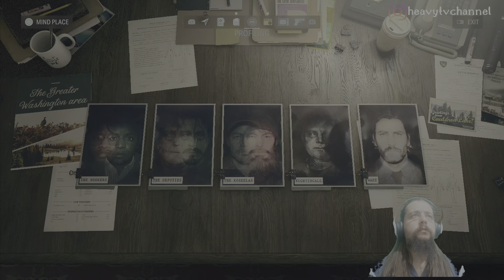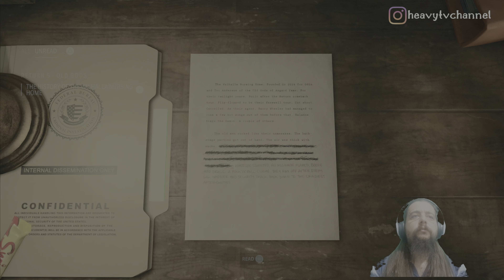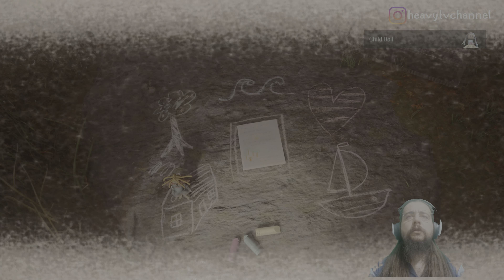GICIK TARİKAT KUTULARI! | ALAN WAKE 2 (PS5) 4K 60FPS HDR Türkçe Bölüm 17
Oyun serileri kapsamında yeni oyunumuz müthiş gerilimli yapısı ve sıradışı bir hikayeye sahip Alan Wake 2! Cinayetle sonuçlanan bir dizi ayin sonrasında FBI ajanı olarak cinayetleri araştırmaya geliyoruz. Elimizdeki vaka kâbusa dönüşüyor ve uzak diyarlardaki bir kâbusta sıkışıp kalmış Alan Wake, yaşadığı gerçekliği şekillendirip bu tutsaklıktan kurtulmak için karanlık bir hikâye yazıyor. İyi seyirler!

Oyunu sizlere 4K 60fps HDR PlayStation 5 kalitesiyle walkthrough ve gameplay olarak sunuyoruz. Bu videoda Alan Wake 2 Türkçe anlatım olarak olarak sizlerle. Mükemmel anlarıyla ve macera dolu yolculuklarıyla Alan Wake 2 Türkçe bölüm 17 PS5 grafik kalitesiyle karşınızda. İyi seyirler!

Alan Wake 2 4K 60 FPS HDR tüm seri için;

Önceki oyun olan Alan Wake Remastered 4K 60 FPS HDR tüm seri için;
Alan Wake Remastered - Tam hikaye: tüm ara sahneler (all cutscenes)